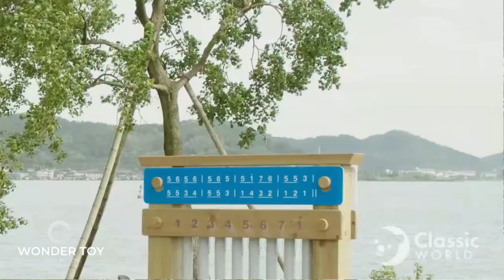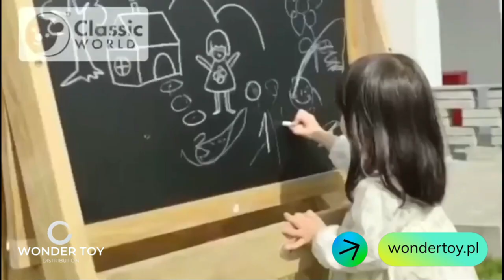Odkryj Classic WorldEdu w Wondertoy.pl – Rewolucja w Edukacyjnej Zabawie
WONDERTOY.PL Witamy w Nowej Erze Nauki!
Drodzy Dyrektorzy, Nauczyciele, Rodzice oraz Właściciele Szkół, Przedszkoli i Sal Dydaktycznych,

Z ogromną radością przedstawiamy Classic WorldEdu – rewolucyjną linię zabawek edukacyjnych, zaprojektowaną w celu wspierania emocjonalnego i intelektualnego rozwoju dzieci. Nasza misja jest prosta: dać dzieciom swobodę odkrywania, tworzenia i cieszenia się każdą chwilą zabawy, zapewniając im narzędzia wspierające ich rozwój w bezpieczny i zrównoważony sposób.

Dlaczego Classic WorldEdu?
Zabawki Classic World od dawna cieszą się uznaniem rodziców dzięki swojej wysokiej jakości, bezpieczeństwu i przyjazności dla środowiska. Każda zabawka jest wykonana z drewna pochodzącego z zrównoważonych źródeł, certyfikowanego przez FSC, oraz z nietoksycznych materiałów, co gwarantuje ich bezpieczeństwo dla dzieci i środowiska. Nasze zaangażowanie w doskonałość potwierdzają liczne certyfikaty, w tym EN71, ASTM, ICTI, BSCI i ISO 9001. Laboratorium wewnętrzne producenta rygorystycznie testuje każdy produkt, aby przewyższać międzynarodowe standardy bezpieczeństwa.

Nasze Ekscytujące Kategorie Produktów
1. Królestwo Piasku
Dzieci mogą oddać się niekończącej się kreatywności dzięki naszym zabawkom do piasku. Mokry piasek zamienia się w zamki, garaże samochodowe i mnóstwo innych kreatywnych konstrukcji, pomagając rozwijać umiejętności manualne i kreatywność w zabawny i angażujący sposób.

2. Kreacje Architektoniczne
Nasze zestawy do budowania są idealne dla małych architektów. Od prostych wież po skomplikowane domy, te zabawki zwiększają koordynację ręka-oko, percepcję przestrzenną i cierpliwość, przekształcając czas zabawy w magiczne doświadczenie edukacyjne.

3. Wodny Świat
Zabawa wodą to przygoda, którą dzieci uwielbiają. Nasze zabawki do wody nie tylko bawią, ale także oferują możliwości edukacyjne, pozwalając dzieciom nauczyć się o obiegu wody i znaczeniu tego cennego surowca.

4. Zestawy Muzyczne
Muzyka jest kluczowym elementem wczesnej edukacji. Nasze zestawy muzyczne, w tym ksylofony, bębny i ukulele, są zaprojektowane tak, aby rozwijać umiejętności motoryczne, percepcję słuchową i kreatywność. Zarówno wewnątrz, jak i na zewnątrz, te instrumenty łączą radość i naukę.

5. Dla Przedszkoli
Sekcja dla przedszkoli to skarbnica edukacyjnych narzędzi i wyposażenia. Od kuchni plenerowych i farm zwierząt po zestawy konstrukcyjne do wnętrz i rekwizyty teatralne, zapewniamy wszystko, co potrzebne do stworzenia wzbogacającego środowiska dla młodych umysłów.

Dołącz do Nas w Promowaniu Zrównoważonej Zabawy
Nasza wizja jest głęboko zakorzeniona w zrównoważonym rozwoju. Wybierając Classic WorldEdu, nie tylko zapewniasz najwyższej jakości zabawki edukacyjne, ale również wspierasz markę zaangażowaną w praktyki ekologiczne. Zespół ekspertów producenta ds. rozwoju dzieci, edukatorów i zaangażowanych rodziców dba o to, aby każda zabawka była zaprojektowana tak, aby wspierać rozwój kluczowych umiejętności poprzez naturalną zabawę, wspierając zarówno rozwój indywidualny, jak i społeczny.

Odkryj Nasz Katalog
Odkryj pełną gamę produktów Classic WorldEdu w naszym najnowszym katalogu. Każda strona jest wypełniona inspirującymi zabawkami, które zamieniają naukę w radosną przygodę.

Stwórzmy Lepsze Jutro
Dołącz do nas w naszej misji transformacji edukacyjnej zabawy. Razem możemy zapewnić dzieciom narzędzia, których potrzebują, aby rozwijać się, uczyć i prosperować w zrównoważonym świecie.